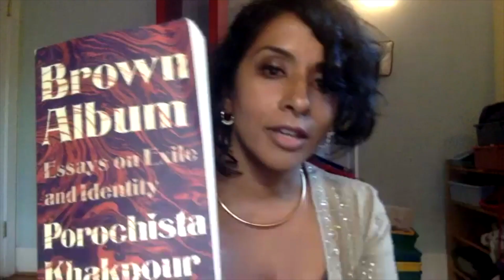Porochista Khakpour with Shanthi Sekaran / Brown Album: Essays on Exile & Identity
Booksmith presents a virtual event with Porochista Khakpour for her new book Brown Album: Essays on Exile & Identity, in conversation with Shanthi Sekaran on May 25, 2020.

Porochista Khakpour’s debut novel, Sons and Other Flammable Objects, was a New York Times Editor’s Choice, one of the Chicago Tribune‘s Fall’s Best, and the 2007 California Book Award winner in the First Fiction category. Her second novel The Last Illusion was a 2014 “Best Book of the Year” according to NPR, Kirkus Reviews, BuzzFeed, PopMatters, Electric Literature, and many more. Among her many fellowships is a National Endowment for the Arts award. Her nonfiction has appeared in many sections of The New York Times, the Los Angeles Times, Elle, Slate, Salon, and Bookforum, among many others. She has been guest faculty at VCFA and Stonecoast’s MFA programs, as well as Contributing Editor at Evergreen Review. Born in Tehran and raised in the Los Angeles area, Khakpour currently lives in New York City.

Shanthi Sekaran is a writer and educator from Berkeley, California. Her recent novel, Lucky Boy (Putnam/Penguin), was named an IndieNext Great Read, and an NPR Best Book of 2017. Her writing has also appeared in The New York Times, Salon.com, LA Review of Books and Huffington Post. She teaches creative writing and literature at Mills College in Oakland, CA.